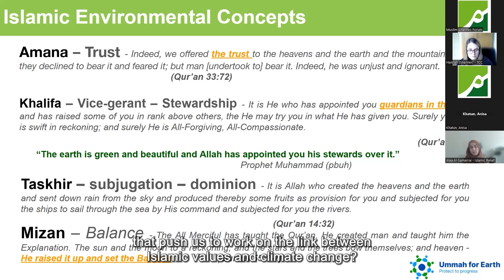A Discussion on 'How Grassroot Organisations can take Climate Action' | MCF Highlights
We held our first ever roundtable event on Climate Action, here are some highlights of the event if you didn't have a chance to join!

ABOUT US
We are the UK network for British Muslim charities working for social good in the UK and abroad. Through our network, we aim to collectively build a more accountable, transparent and efficient British Muslim charitable sector, in order to improve our ability—both as individual organisations and as a sector—to contribute to a more just and sustainable world.

OUR VISION
To see British Muslim charities making the biggest difference they can towards a more just and sustainable world.

OUR MISSION
To enable British Muslim charities to become more effective and reach their full potential.

Get in Touch:

We would love to hear from you if you have any requests or questions.